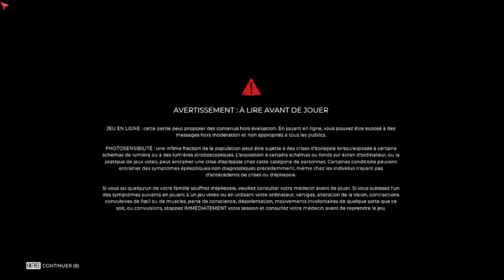✅ FR ENG 🎤 : dead island 2 - episode 14.